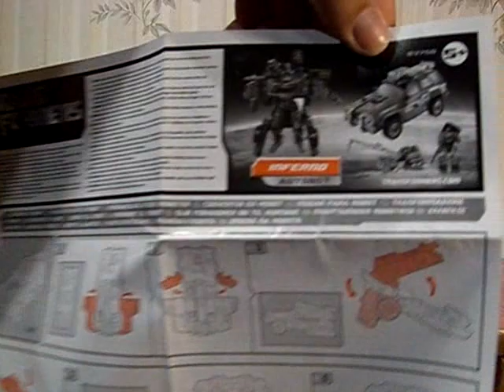Transformers Movie Allspark Power Inferno Review 2(German)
Inferno  2